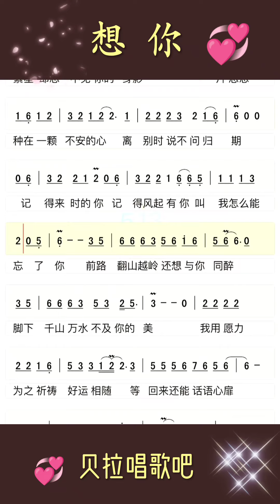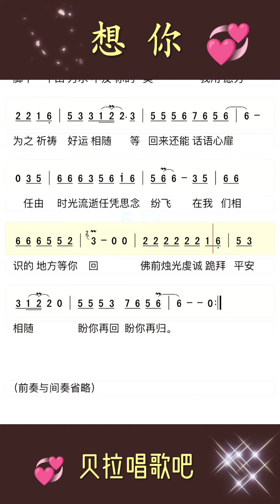想你整段，抖音热歌，女声随简谱领唱歌词“一片思念种在一颗不安的心 离别时说不问归期”